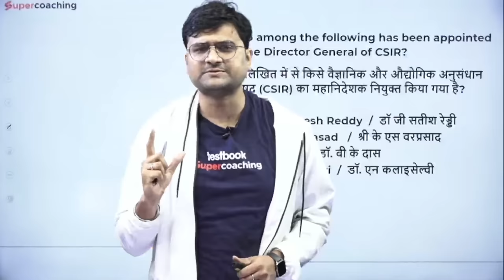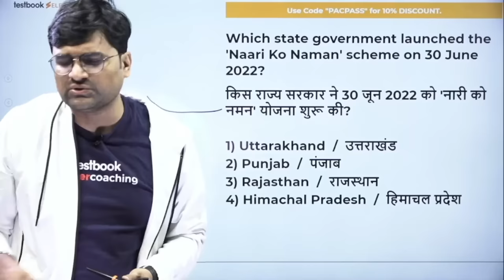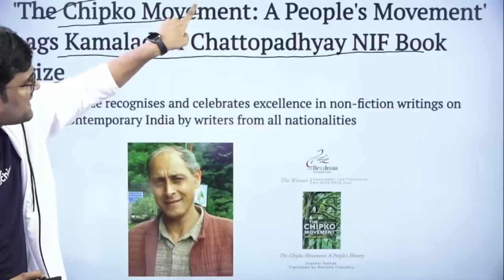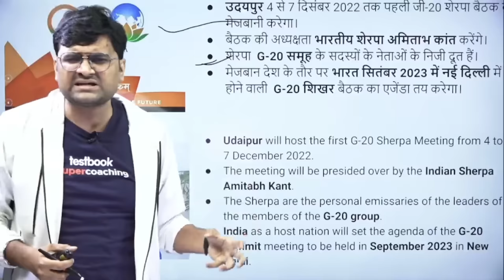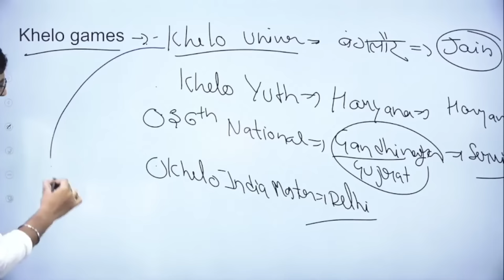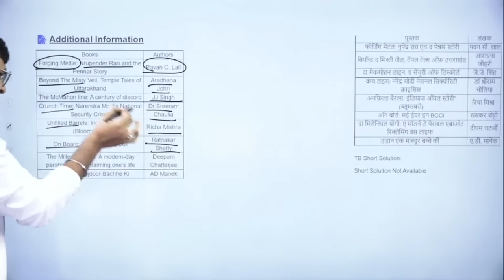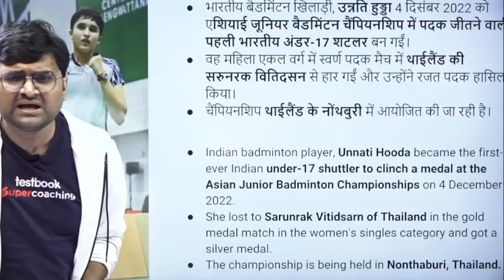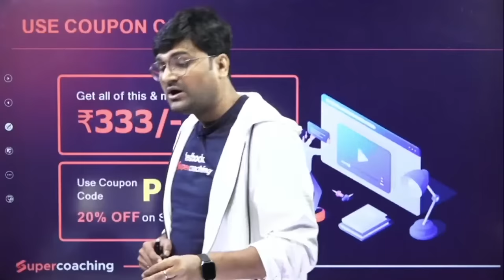6th December Current Affairs 2022 | Current Affairs Today 2022 | Daily Current Affairs | Pankaj Sir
6th December Current Affairs 2022 | Current Affairs Today 2022 | Daily Current Affairs | Pankaj Sir

1. 20+ Courses by Super Teachers
2. 1500+ live classes by Experts
3. Dedicated doubt clearing sessions.
4. Take the advantage of real-time interaction with India’s best teachers
5. 200+ study notes for all subjects
6. 3000+ Full Mock Tests